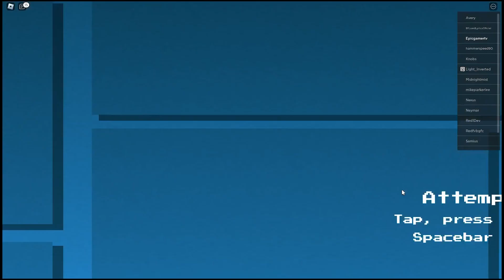Geometry Dash in Roblox